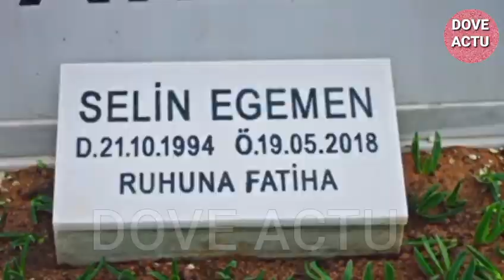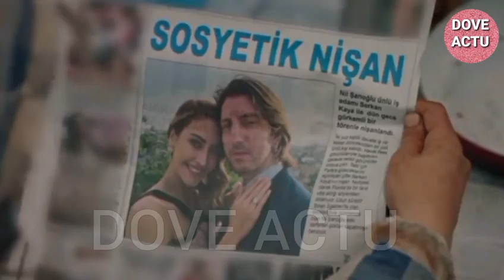Mme FAZILET ET SES FILLES ÉPISODE FINAL | LA TRISTE FIN DE SINAN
Voici l'épisode final de votre série turque Mme Fazilet et ses filles.